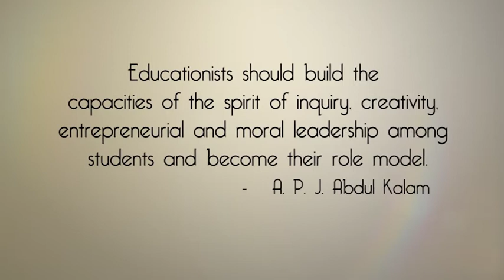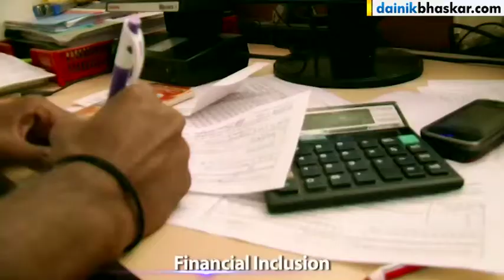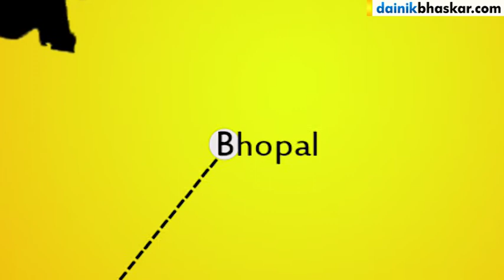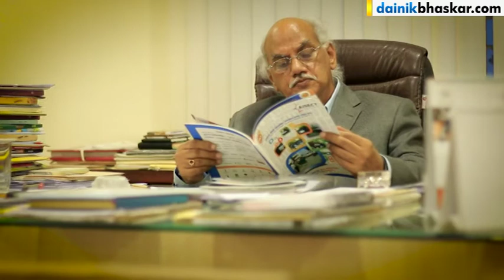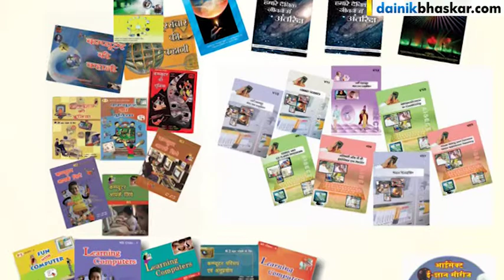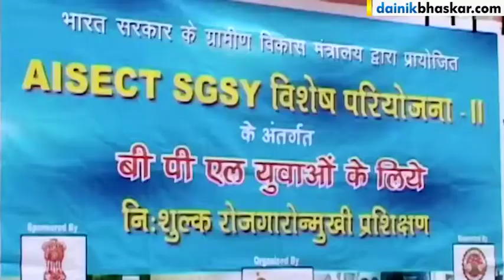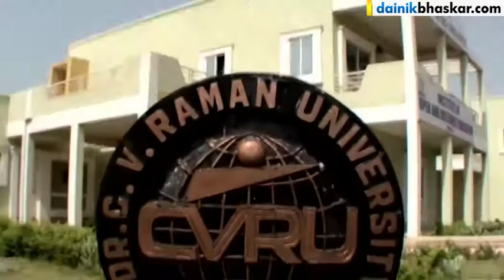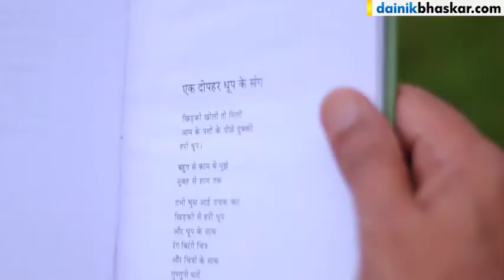The Visionary - Journey of life of Shri Santosh Kumar Choubey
Journey of life of Shri Santosh Kumar Choubey, Founder and Chairman AISECT Group as a poet, writer and novelist by Dainik Bhaskar.